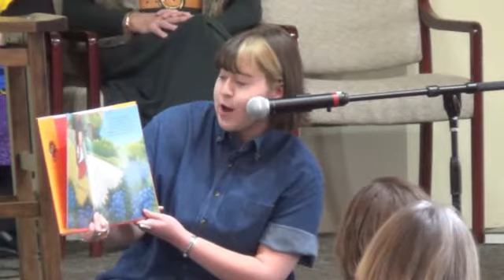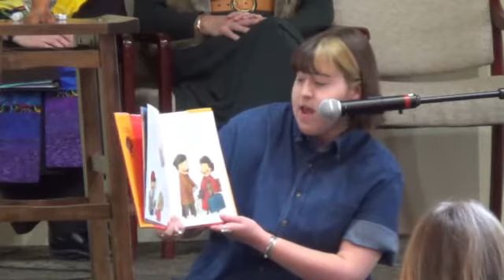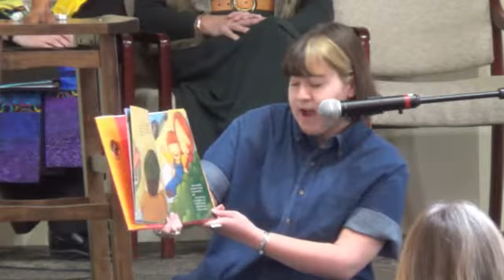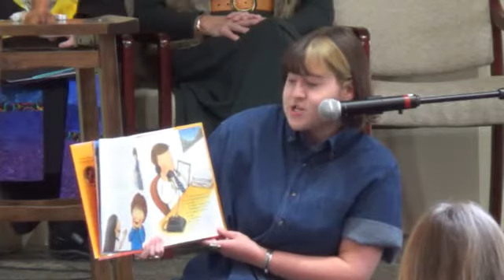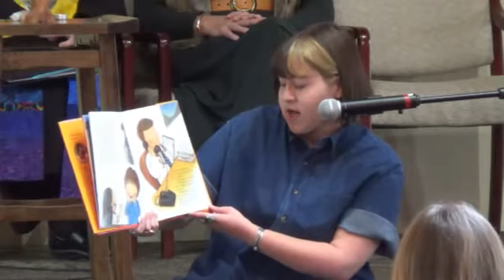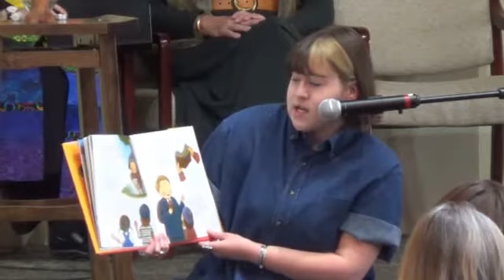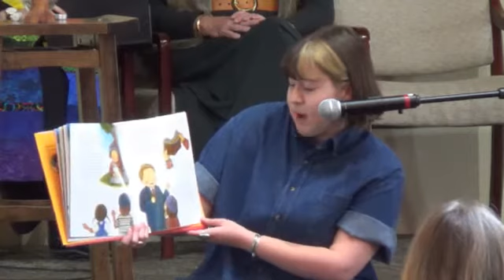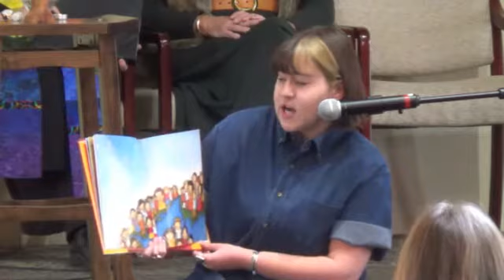Copy of 12/01/2019: "Living in the Season of Expectation" Rev. Karen Madrone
South Valley Unitarian Universalist Sunday service